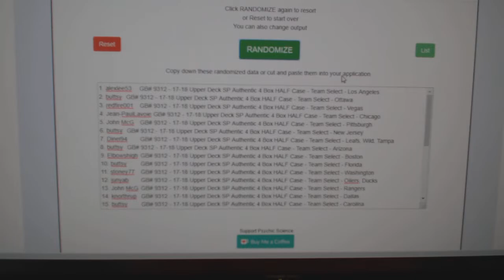Multi Randoms - C&C 9312